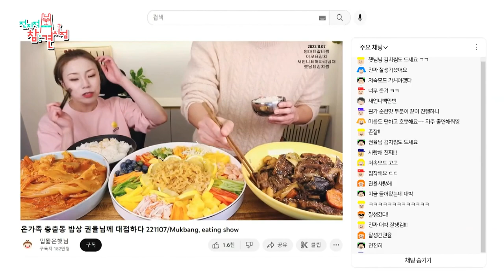Kwon Yul becomes a food YouTuber...hmm, career change, perhaps? l The Manager Ep226 [ENG SUB]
We will get involved in every little detail of the stars’ lives. The managers who work closely with the stars reveal their mundane lives. Once the information is all revealed, the professional meddlers from various different fields are invited to make comments regarding even the smallest details. Lee Yeong Ja, Jun Hyun Moo, Song Eun I, Yang Se Hyeong and Yoo Byung Jae participate as the life meddlers along with the professionals. Lee Yeong Ja, who points out other’s fashion and the food menu, the nitpicking mother. Jun Hyun Moo, who meddles in at other’s marriage and date that he passed the age of forty, is the cute, annoying man. Song Eun I, who raised Kim Sook, is the trend maker. Yang Se Hyeong, who solves everything by searching, is the intelligent entertainer. Yoo Byung Jae, who makes other people feel sympathy by his special sentiment and his satirist comedy, is the famous saying maker.

GENRE: Variety
SUBTITLE: English
COUNTRY: Korea
YEAR: 2018
MAIN CAST: Lee Young Ja, Jun Hyun Moo, Song Eun I, Yang Se Hyeong, Yoo Byung Jae, Hong Hyun Hee

KOCOWA is powered by the top three Korean broadcasting companies (KBS, MBC, & SBS) and many other partners from Korea. EP00220-The manager